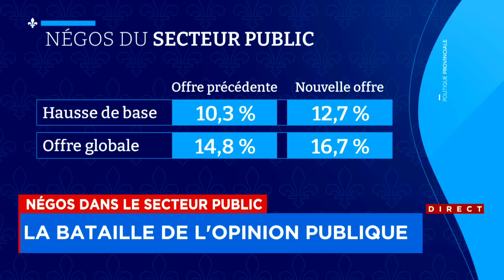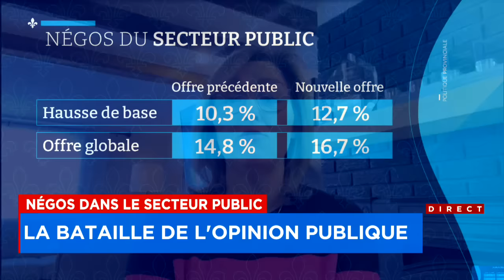Négos du secteur public: «L’heure est grave, on devrait être dans un blitz en ce moment», dit Magali